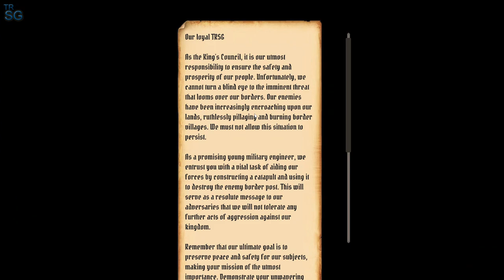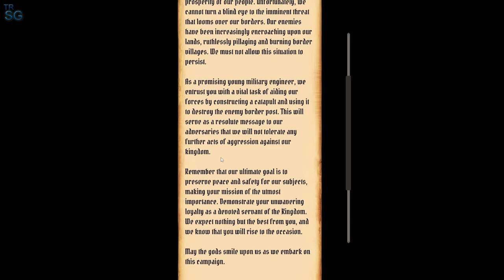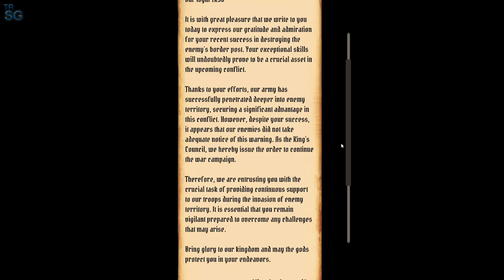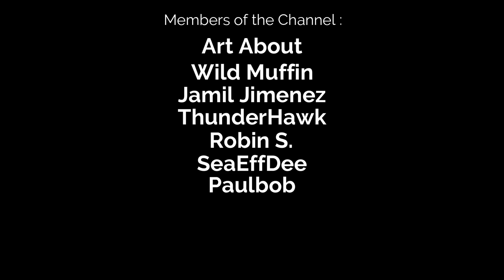Constructing a Big Catapult - Medieval Machines Builder Gameplay - First Look!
In this video we will take a First Look of Medieval Machines Builder! This is a prologue and not the full version! Medieval - times of constant sieges. Acquire plans, gather resources, create most powerful and destructive machines and then test them in battle. Thanks to your creations you will conquer more than one castle. The knights wage wars, but thanks to your machines they win them.